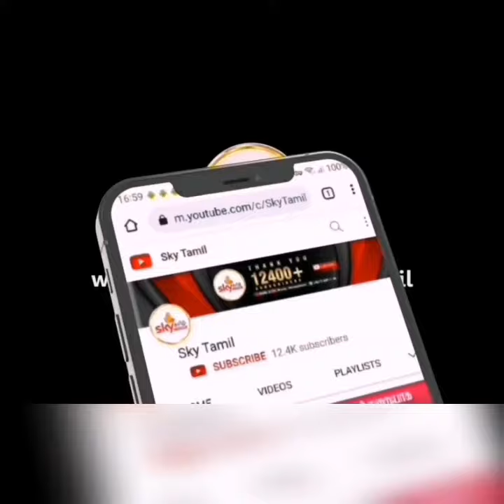🔴 பாதுகாப்பு இராஜாங்க அமைச்சர் விடுத்துள்ள எச்சரிக்கை.